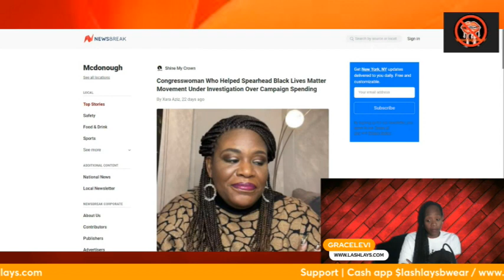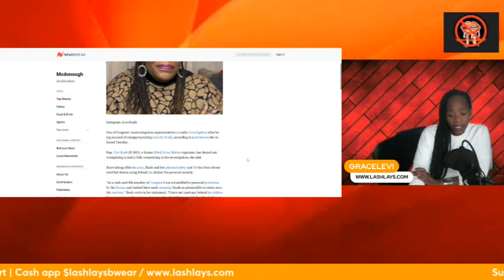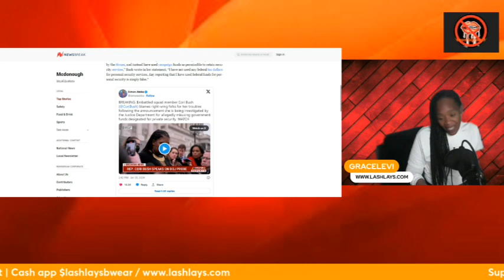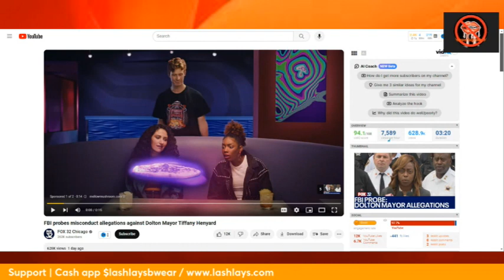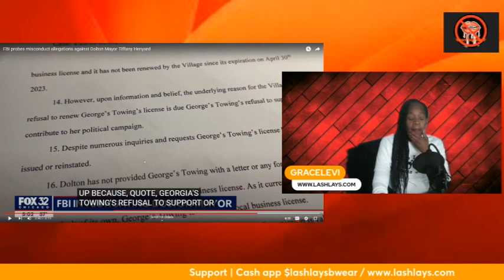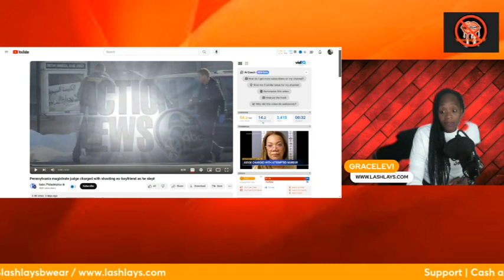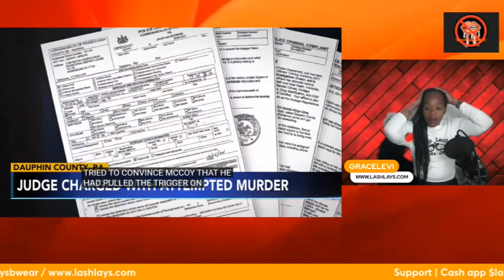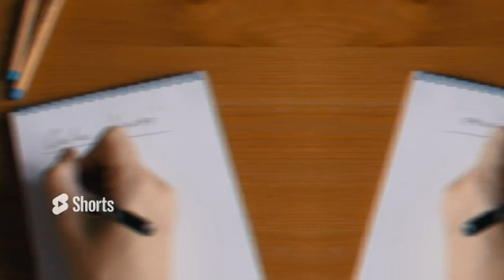Tiffany Henyard vs Dalton Township , BLM Congress Women & Others